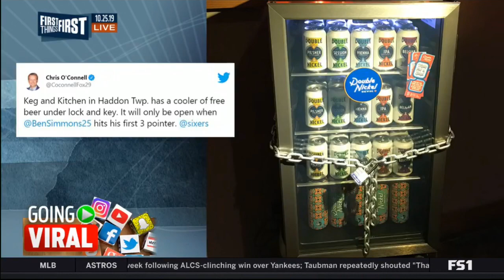Cris Carter Strong react to Steve Kerr called the Blowout loss to the Clippers "the new reality"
Nick Wright Strong react to Steve Kerr called the Blowout loss to the Clippers "the new reality"